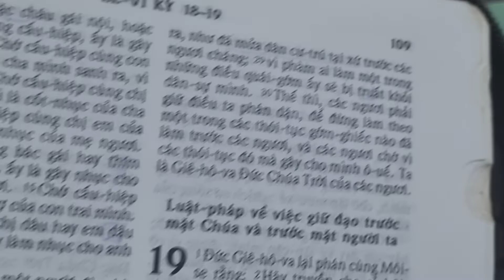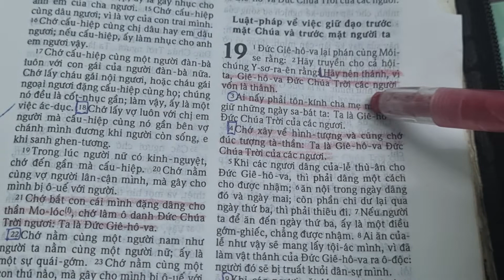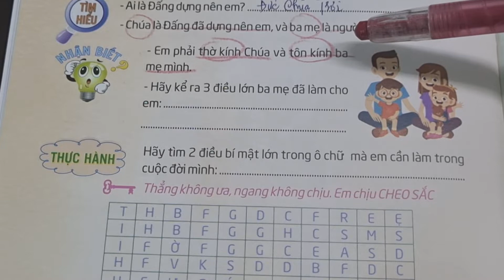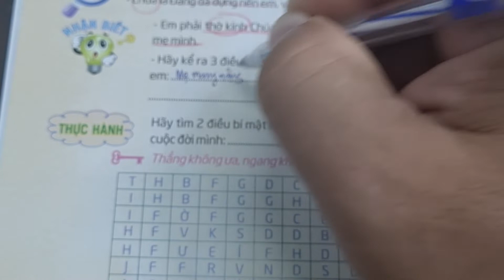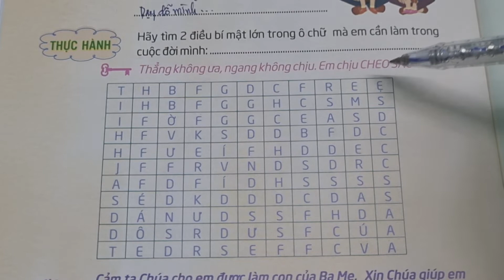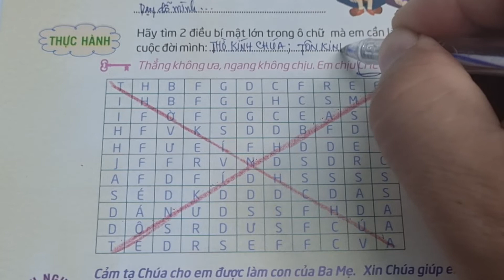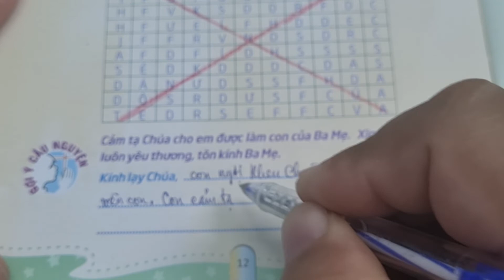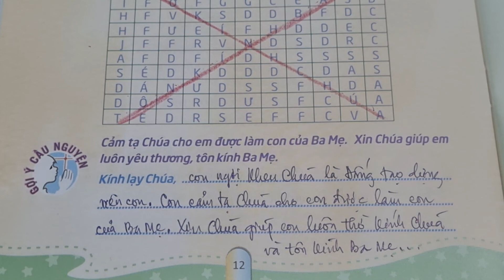Ngày 06 PHẢI TÔN KÍNH CHA MẸ |• Thế Giới Mới Tuổi Thơ 82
loichuahangngaychothieunhi thieunhithongsang thegioimoituoitho 82, ngày 06 Phải Tôn Kính Cha Mẹ